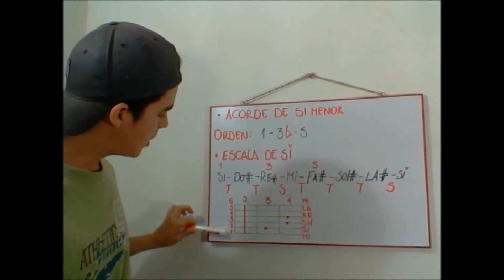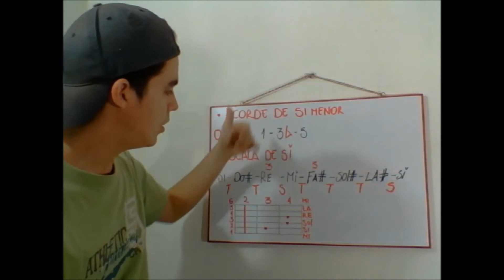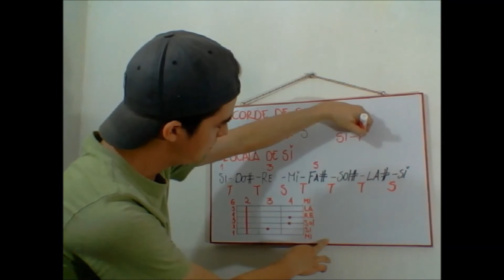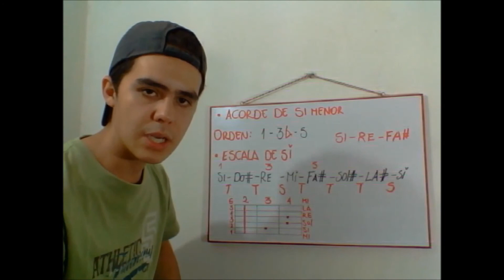ACORDE DE SI MENOR PARTE 1 CLASE 39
ACORDE DE SI MENOR EXPLICAREMOS LA CONSTRUCCIÓN DEL ACORDE